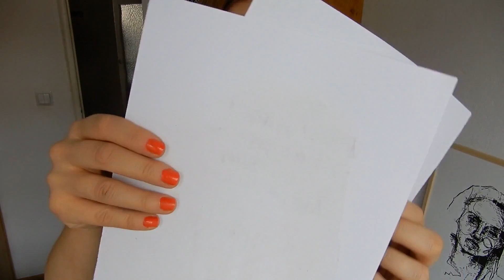Papier do linorytu. Jak wybrać najlepszy? | plastyczne porady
Jaki papier do linorytu sprawdzi się najlepiej? Dlaczego należy unikać siarczanu glinu? Jaka wielkość i gramatura papieru będzie odpowiednia do grafilki warsztatowej.

Papier do linorytu - Jak wybrać najlepszy papier do działań plastycznych? Podpowiadam na co warto zwracać uwagę podczas wyboru papieru do rysowania oraz wykonywania grafik artystycznych. Tłumaczę, czym powinien się charakteryzować wysokiej jakość blok, szkicownik i papier w roli. Zwracam również uwagę na to, jakich rodzajów papieru lepiej unikać. Zapraszam na film :)